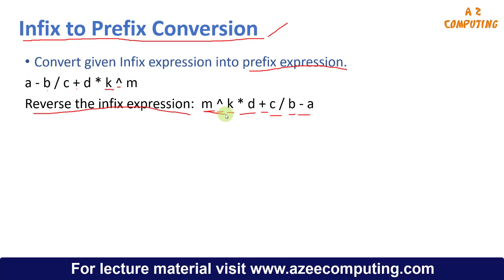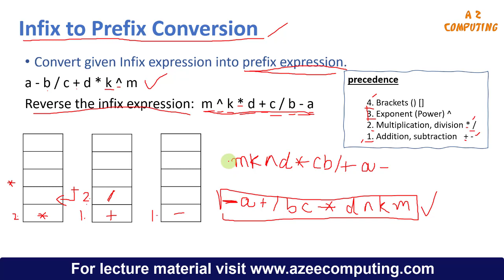Infix to Prefix Conversion using Stack || Solved Example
In this lecture the concept of infix to prefix conversion using stack has been explained with help of example. Infix to prefix conversion is an important concept of data structures and discrete structures subjects. This lecture will make you able to understand that how to convert infix expression into prefix expression.